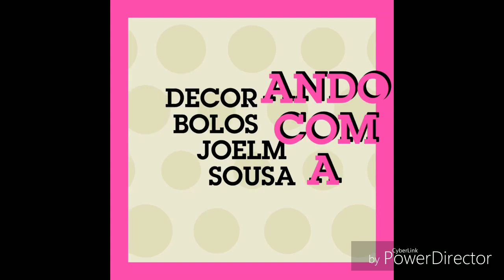BOLO DE NATAL CHANTININHO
Vídeo gravado pela querida Joelma Sousa.